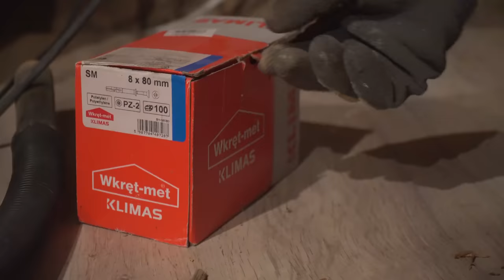Old Doorway to Desk Conversion | DIY in 1 Day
Today we convert this old beautiful 200 year old doorway to a wood desk made from reclaimed wood from the old ceiling!

We are two young adults, Despina 22 and Deivids 23 renovating an old farm house from 1817 in Latvia. Everything in and out of our house has been done by ourselves with no hired help. Soooo far everything is going great and there haven't been any incidents.
DIY is going to apply to nearly everything in our house. Our budget is tight and that has made us appreciate every "ugly" part of this house and turn it into something new and beautiful.
We give new life to things that others would throw away!

In this journey we are not alone! We are starting up our little Farmily and part of it are
3 goats
4 chickens
1 rooster
and 2 geese
Oh yeah and my cat Ivi

Despite our daily problems we are two young people full of joy and happiness, ready to start a new crazy chapter in our life. It wouldn't be fair to keep this fun for us!
that's why we want YOU to be also part of our Farmily!!

We love our very supportive community!!

Thank you so much for the support you are giving us. Any support is extremely appreciated!

If you want to support our crazy project (It helps a lot)